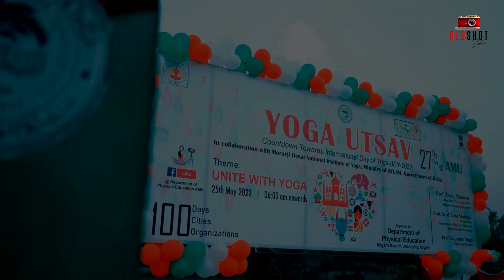Yoga Utsav 2022 (Highlights)